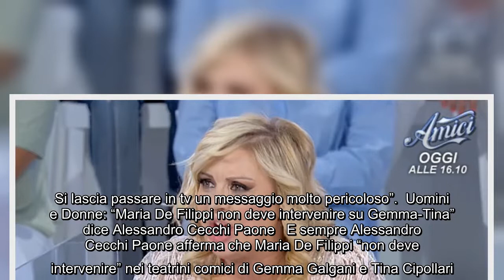Tina Cipollari, doccia fredda a Gemma Galgani. Alessandro Cecchi Paone azzarda: “Tutto preparato” In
Tina Cipollari, doccia fredda a Gemma Galgani. Alessandro Cecchi Paone azzarda: “Tutto preparato” Ingenuo è chi crede che in televisione esista ancora un